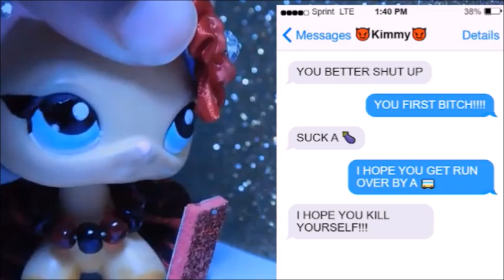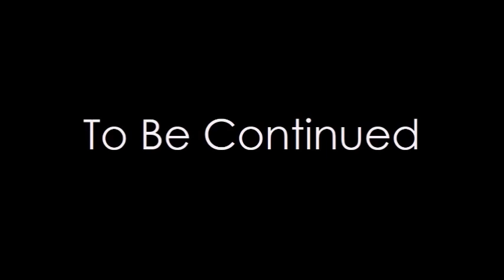LPS: Good And Bad REMAKE Epi.3: New Beginnings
WARNING THIS SERIES IS RATED TV-14: Contains swearing, partying, sexual content, abuse and romance.

Lacy asks Ari if she wants to be popular with her, Ari says sure. They get dressed for school. As they arrive, everyone is head over heels for Ari. One of the boys named Jake asks for Ari's number. Lacy also announces she's gonna throw a party after school. At the party everyone's having fun. Lacy is with Andy, but her phone buzzes and Lacy vents about her rival Kimmy. Andy tells Lacy to block her. Lacy says no but Andy convinces her. Jake tells Ari he likes her and asks her out.